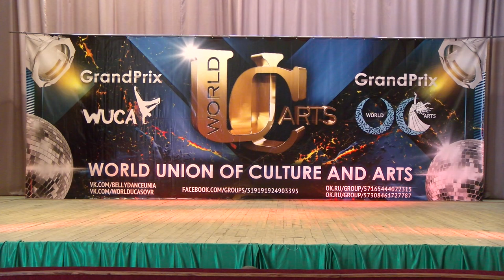Klimovets Liza. Raqs. IV tour GrandPrix WorldUCA